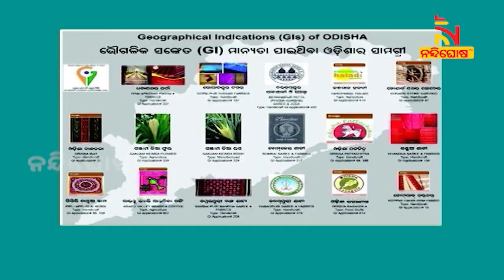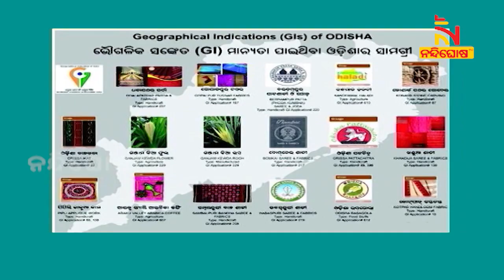ଓଡ଼ିଶାର ୧୭ଟି ପ୍ରଡ଼କ୍ଟକୁ ମିଳିଛି ଜିଆଇ ମାନ୍ୟତା | NandighoshaTV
ଓଡ଼ିଶାର ୧୭ଟି ପ୍ରଡ଼କ୍ଟକୁ ମିଳିଛି ଜିଆଇ ଟ୍ୟାଗ । ବିଶେଷ କରି ହସ୍ତତନ୍ତ ଓ ହସ୍ତଶିଳ୍ପ ସାମଗ୍ରୀକୁ ଅଧିକ ଜିଆଇ ଟ୍ୟାଗ ମାନ୍ୟତା ମିଳିଛି । ଓଡ଼ିଶାର ଆହୁରି ୧୧ଟି ହସ୍ତତନ୍ତ ପ୍ରଡ଼କ୍ଟକୁ ଜିଆଇ ଟ୍ୟାଗ ମାନ୍ୟତା ପାଇଁ ପ୍ରୟାସ ଜାରି ରହିଛି ।

* DishTV Channel No: 1367
* Airtel Digital TV Channel No: 611
* TATASky Channel No: 1779
* hathw@y Channel No: 731
* Ortel Channel No: 707
* Videocon d2h Channel No: 840
* SITI Channel No: 17 & 458
* GTPL Channel No: 719
* SUN Direct Channel No: 667
* Asianet Channel No: 219